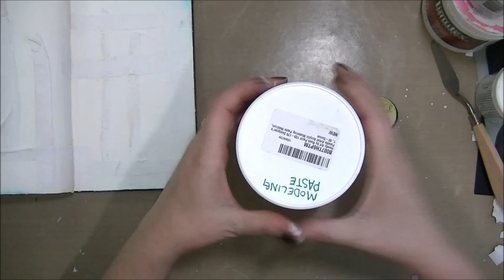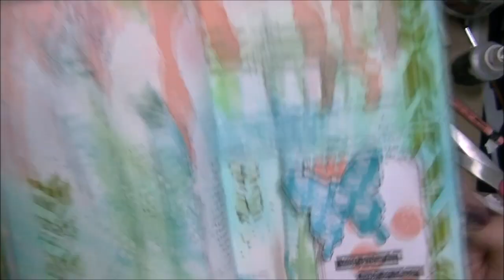Creating Texture With Adhesive Fabric + Spray Inks - Mixed Media Art Journal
Playing with Lindy's Ink Sprays & Magicals on fabric.

SUPPLIES & TOOLS:
Moleskine journal
Adhesive Fabric
Gel Medium (matte)
Spreader Spatula
Lindy's Ink Spray
Modeling Paste
Arrow Stencil
Text Stamp
Archival Ink
Neocolor II
Polka Dot Stencil
Blending Tool
White Paint
Distress Ink
Copic l Ink
Chit Chat Stickers
Jumbo craft mat
Heat Tool
Palette Tools
Bulldog Clips